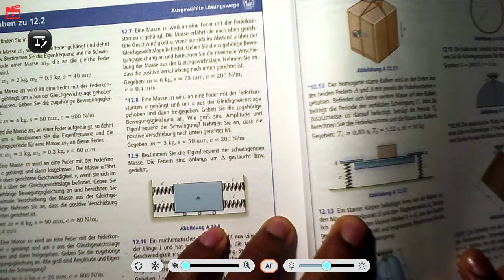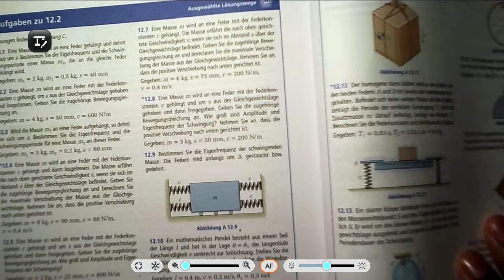Technische Mechanik III Aufgaben : Schwingung Teil 2/2 (Kontrolle)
Berechnung einer Aufgabe aus dem Buch Technische Mechanik III von R.C. Hibbeler. Hier vergleichen wir unsere Ergebnisse mit der gegebenen Lösung.